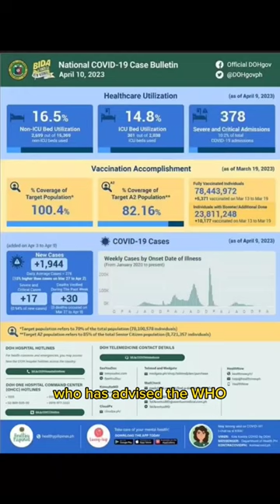Good News! WHO Declares COVID-19 Pandemic Emergency Over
In this video, we discuss the breaking news that the World Health Organization (WHO) has declared the COVID-19 pandemic emergency over. After more than a year and a half of battling the virus, the global community has made significant strides in reducing the spread of COVID-19 through vaccinations, public health measures, and increased awareness.

The video provides an overview of the WHO's decision and the factors that led to this announcement. It also discusses the ongoing challenges and concerns around COVID-19, such as the emergence of new variants and the need for continued vigilance in preventing the spread of the virus.

Viewers will gain a better understanding of what the WHO's declaration means for the world and how it impacts daily life. The video also provides insights into the steps individuals and communities can take to stay safe and protect themselves and others from COVID-19.

Overall, this video provides a timely and informative update on the COVID-19 pandemic and its impact on global health and society.